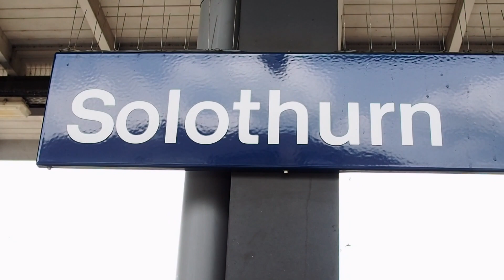Beispielsvideo - Klimastreik (Fridays For Future) // 2019 Solothurn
Das Team vom Projekt "Wissende Kinder" besuchte die Stadt Solothrun während einem Klimastreik der jugendpolitischen Bewegung "Fridays For Future. Ein möglicher Weg die Demokratie in der Schweiz zu nutzen. Die Kurzreportage zeigt, wie Mitbestimmung durch Jugendliche stattfinden kann und in einem Interview zum Thema Mitbestimmung, kommen zwei junge Klimaaktivistinnen zu Wort.

Credits:
Auftraggeber: Kinderbüro Basel
Projektleitung: Dimitri Hafen
Projektberatung: Samuel Kocher
Idee, Konzept & Durchführung: Corina Burciu, Dimitri Hafen, Louis Wiedmer, Marina Popovic, Samuel Kocher
Projektcoaching: Heinz Gubler
Schnitt: Dimitri Hafen, Samuel Kocher